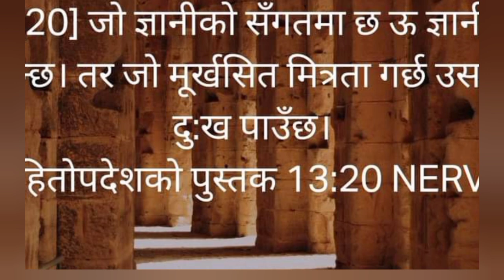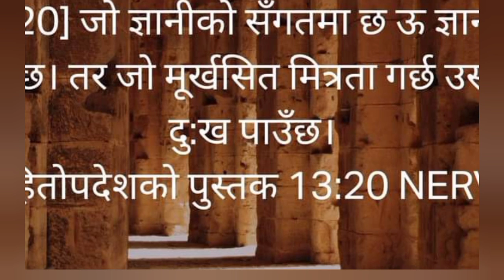जिवित प्रमेस्वरको वचन सेवा र सँगतिमा हामी लागौ मुर्ख को सँगत छोडौ AmmarNathKarki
Nightpray
morning pray
Nepali
Nepali bachan
NepaliSermon
NepaliBible